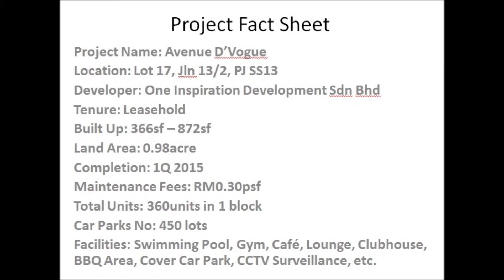Avenue D'Vogue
Avenue D'Vogue, Petaling Jaya

Avenue D'Vogue is a leasehold commercial and residential development sited within the vicinity of Section 13, Petaling Jaya.

This project is sandwiched in between Sime Darby Auto Italia and Sports City Futsal Centre and located near to industrial factories and warehouses. Avenue D'Vogue is developed by Inspirations Group Malaysia which is also the developer behind Centrestage in Section 13.

Avenue D'Vogue comprises of a single 10-storey building which houses a total of 299 residential units. A standard studio unit here contains a built-up area of 364 sf. Apart from that, there are also an array of facilities provided such as business centre, parking lots, gymnasium, playground, barbeque area, café, swimming pool, function room and 24 hours security. The whole development also consists of a 3-storey building which consists of 33 units of shop-offices and also comes with a 3-storey basement car park.

Besides the retails stores at Avenue D'Vogue, the development is also sited within a short 3 minutes' drive away from the well-known Jaya One. There, one can find many restaurants, pharmacy, cafes, post office, convenience store, a supermarket, retail outlets selling clothes, accessories and many more. Apart from that, residents or tenants can also find a Klinik Mediviron located at Sea Park which is about a 7 minutes' drive away in which one can also find other amenities like banks.

Established educational institutions like UTAR is sited just a stone's throw away from Avenue D'Vogue. Besides that, other schools like SRK Sri Petaling, SMK Bukit Bintang and SMK Sultan Abdul Samad are also positioned within a 0.7km distance away from the development. Avenue D'Vogue can be easily accessible using Jalan Universiti or Jalan Kemajuan. As for public transportation, one of the nearest options would be the RapidKL Asia Jaya Station which is located about a 1.07km away.

Property Details
Name: Avenue D'Vogue

Address: Section 13, 46200, Petaling Jaya, Selangor
Developer: Inspiration Group Malaysia

Facilities
Business centre
Parking lots
Gymnasium
Barbeque area
Playground
Swimming pool
24 hours security
Café
Function room

Analysis:
Location wise, many agreed that Avenue D'Vogue is sited at one of the more strategic areas and with so many other established educational institutions positioned near to the development, it has potential to appreciate further. Furthermore, there will be Health Metropolis that will be developed next to Avenue D'Vogue which will provide further growth in that area and also chances of more appreciation in the value of the properties there.

Another attractive point is that the University Tower that is suppose to be one of the student's hot favourites for rent is now pretty fully rented out and rumours there is even a waiting list for students who are looking to rent there and Avenue D'Vogue serves as an alternative for the students who are looking to rent at the same area. However, many also complaint that the values of Avenue D'Vogue are a tad overpriced and would reconsider investing in units there.

Luxury Designer Suites
Taking advantage of PJ Sec 13 new facelift to a modern urban setting, Inspiration Group's presents you its masterpiece Avenue D'Vogue designer suites in this location. With its modern stylish spaces ranging from over 360 sq ft to 870 sq ft it certainly accommodates to your every need.

Facilities
• 24-hour 3-tier security
• Exclusive clubhouse
• Swimming pool
• Rooftop skybar
• Full gym facilities*
• Children's playground
• BBQ area
• Hotspot zone (Wifi)
• Dinning & entertainment
• Lifestyle stores with grocery convenience
• Cafeterias & bistros

Appointment basis.